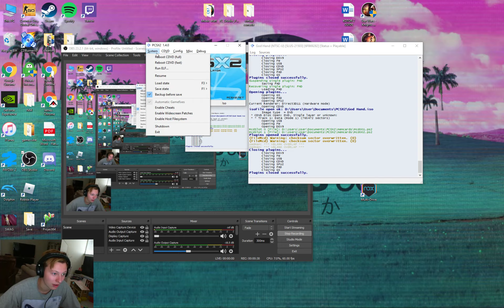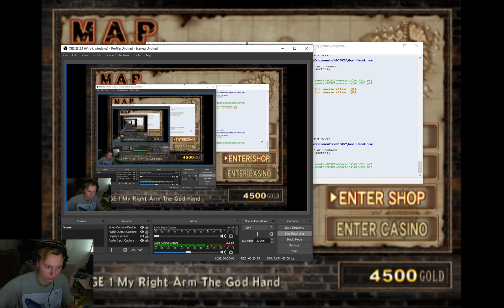GODHANDPT1 VERY RARE POKEMON UNBOXING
HAHA TRICKD YA

elon musk girlfriend music